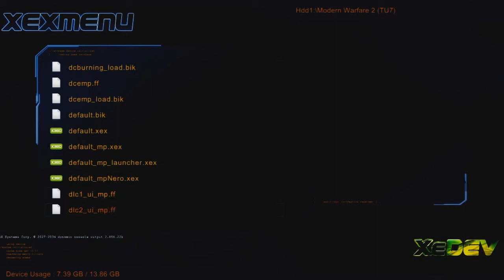FREE MW2 CHALLENGE LOBBY SEPTEMBER 2012! (XBOX/PS3)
All you have to do to get in is:

1. Like the video
3. Leave details below (PSN, XBOX, Steam)
4. Be an active sub.

Thats all.